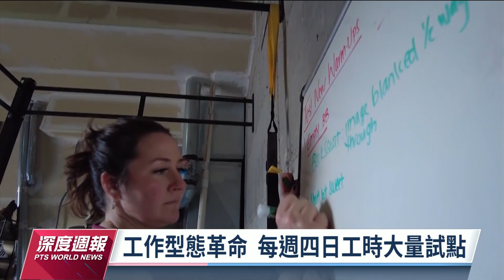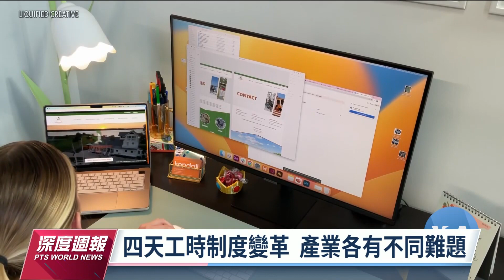疫情促縮短工時革命 工作成癮卻高出想像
新冠疫情推動全球工作型態革命，遠距上班，每週四天工時等新制度，讓勞工更能平衡工作與生活．但其實不是每個人都想要更輕鬆的工作，少數工作狂不但工作成癮，還把自己逼到過勞，危害健康的程度，一項六十國參與的研究，試圖探索這個現象背後的原因與負面影響，發現問題可能比我們想像的更普遍。